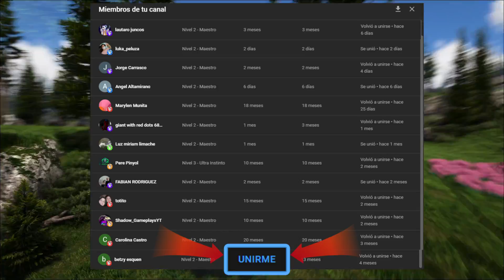EL NUEVO OSO GIGANTE DE HIELO Y LOS LOBO DE HIELO Y FUEGO | ARK FJORDUR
Nueevo episodio de ARK esta vez probando nuevos dinosaurios en el nuevo mapa de FJORDUR! Espero que os encante, que os divierta y si os apetecen nuevos episodios podéis dejar un pequeño LIKEE! Gracias por el apoyo! 😍